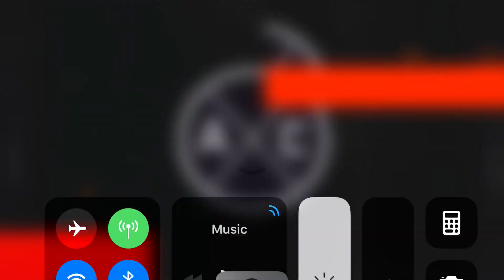March 24, 2019